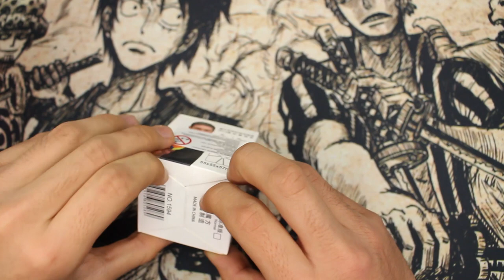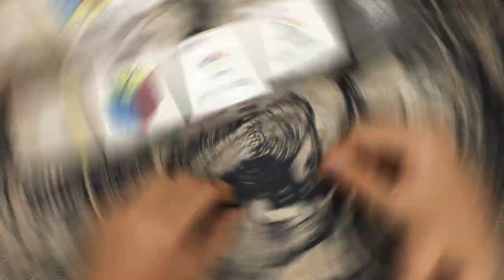¿Cuál es el MEJOR square-1? Nosotros te ayudamos a elegir | con Hisashi Suzuki | Speedcuber Perú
Tu tienda favorita de cubos te trae una comparación de los mejores square-1 del mercado.